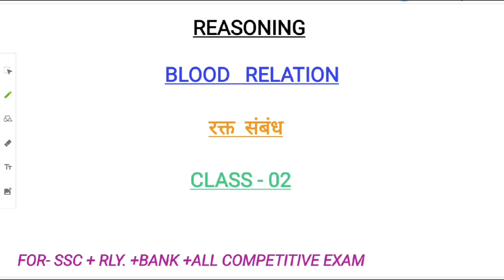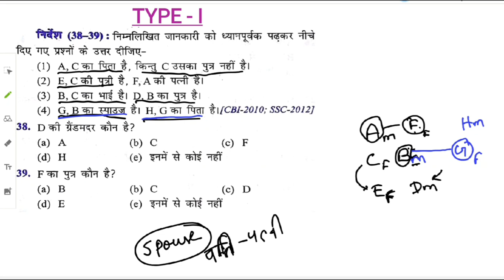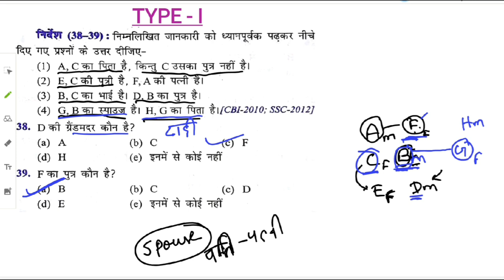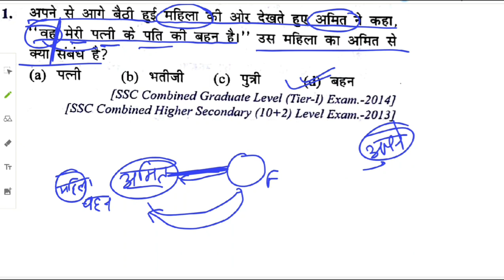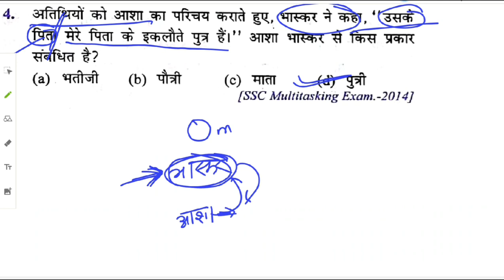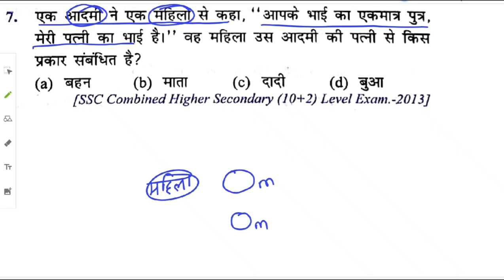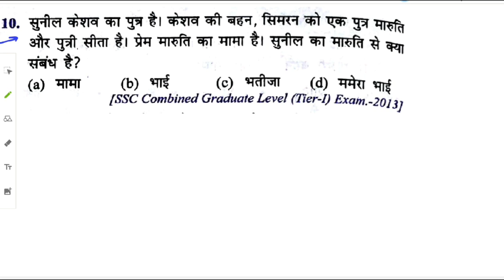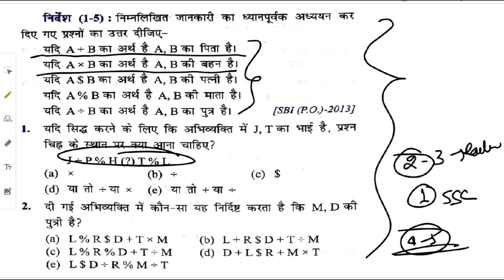BLOOD RELATION/रक्त संबंध/CLASS-02/SSCCHSL/CGL/CPO/RLY. NTPC/GROUP D/BANK/ALL COMPETITIVE EXAM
इस सीरीज में blood relation chapter में चित्रो पर आधारित प्रश्न को देखगे